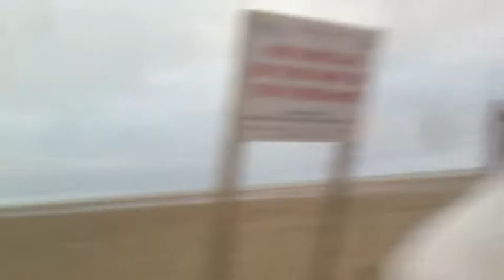The Making of 'Sharks'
New Music Video "Sharks" Coming Soon!